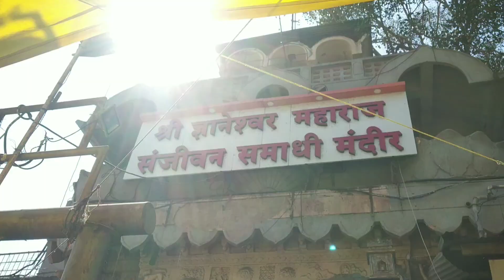आळंदी vlog मराठी।Aalandi Vlog marathi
नमस्कार मित्रांनो.
            मी ईश्वर साळुंखे आपल्या सर्वांचं
 🛑"Ishwar Positive Soul"🛑 या यूट्यूब चैनल मध्ये हार्दिक स्वागत करतो.
       या आपल्या चैनल ला आपल्याला मोटिवेशनल व्हिडिओज, महान लोकांच्या गोष्टी, महान लोकांच्या Story, Travel vlog video,Book summery असे सर्व प्रकारचे व्हिडिओज बघायला मिळतील.
     व्हिडिओ आवडल्यास चॅनलला जरूर जरूर सबस्क्राईब करा .आपले प्रेम आणि सपोर्ट सदैव असु द्या.

🛑काही सुचना असल्यास मला Instagram ला जरूर कळवा.

धन्यवाद
जय महाराष्ट्र🙂